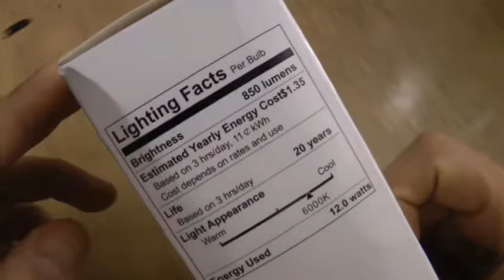zanflare QP6012SA Infrared Motion Sensor Light Bulb - WHITE